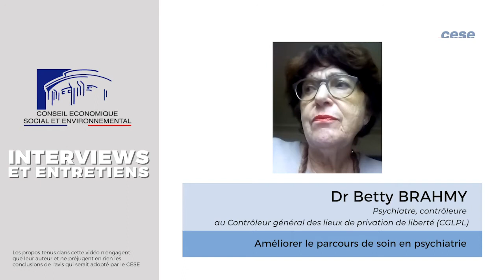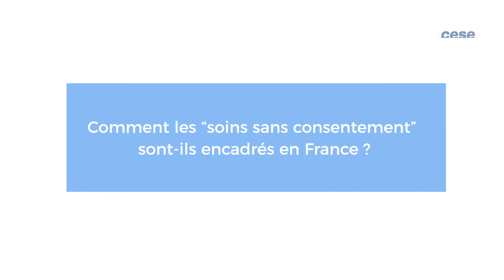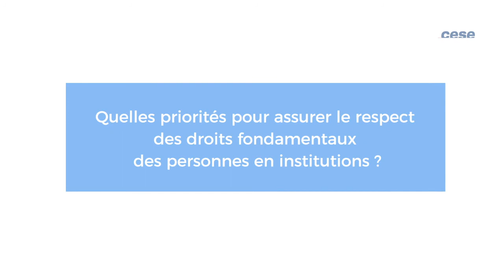Dr Betty BRAHMY, psychiatre (CGLPL) - parcours de soin en psychiatrie - cese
Questions au Dr Betty BRAHMY, contrôleure psychiatre au Contrôleur général des lieux de privation de liberté (CGLPL), auditionnée par la Section des affaires sociales et de la santé du CESE dans le cadre de la saisine : "Améliorer le parcours de soin en psychiatrie".